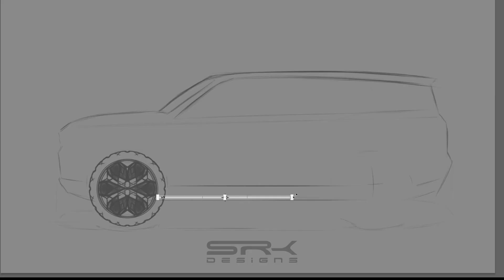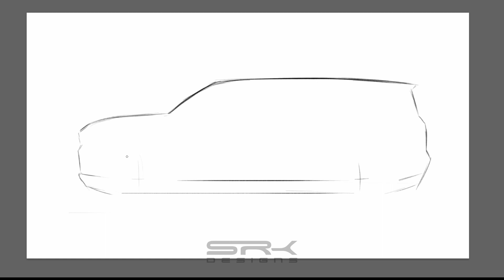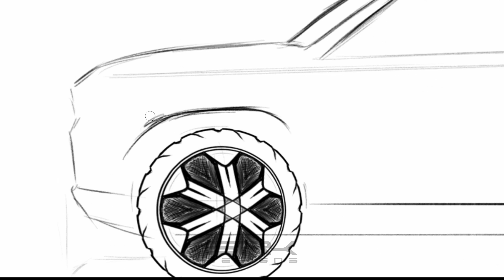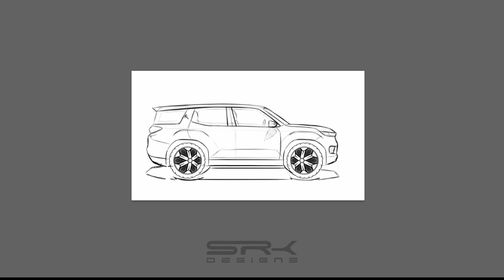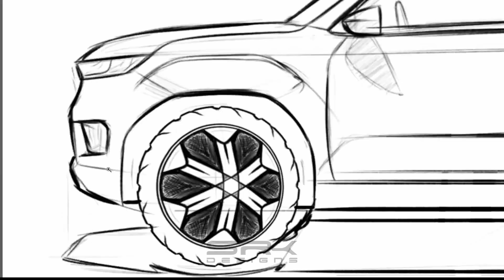4X4 SUV sketch - Feedback 2 | SRK Designs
Here is my second feedback video.

The original sketch was sent to me by Shourya Chouhan.

If you would also like me to review your work and make a feedback video* then send me your images on

*Videos will be created only for selected sketches.